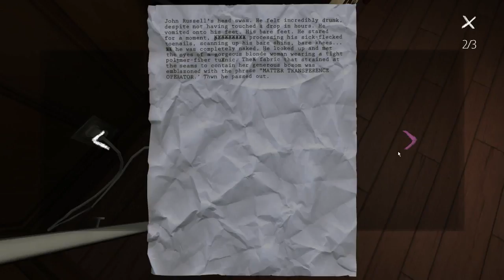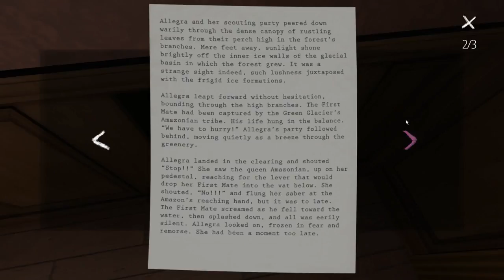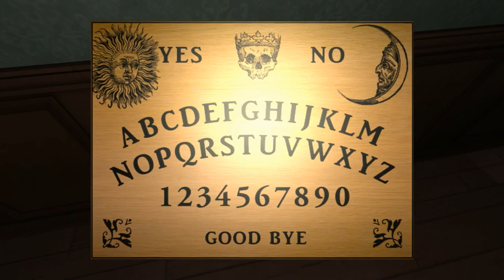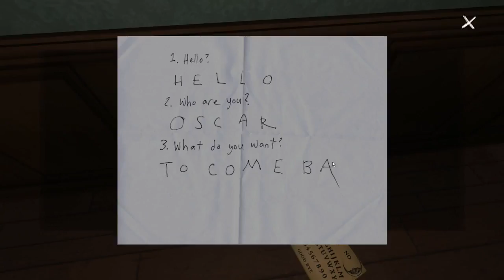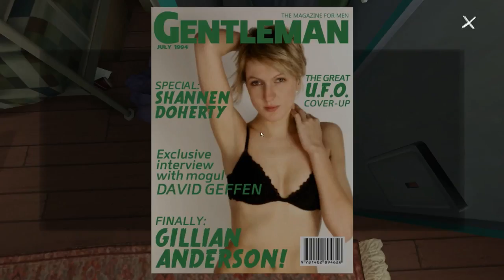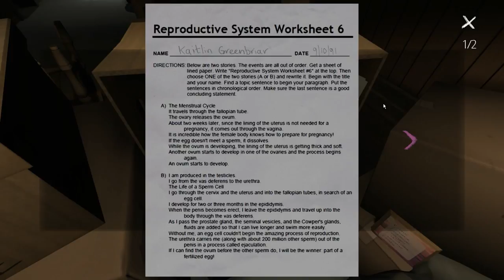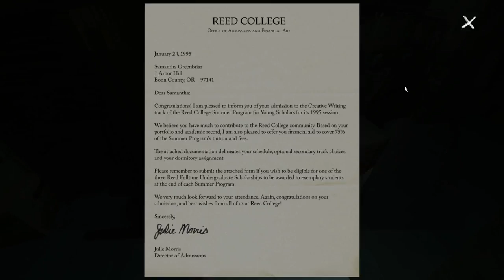Tyranny Let's Play - War Mage - Tyranny Gameplay Walkthrough